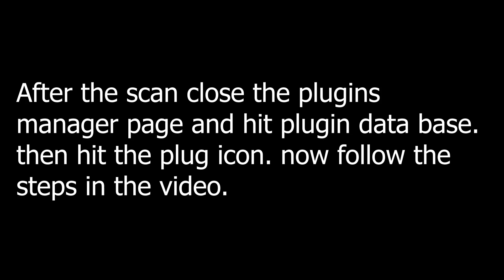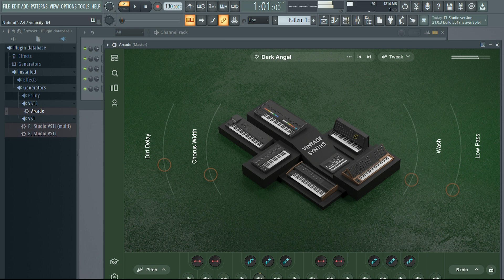How To Install Arcade 2.0 Into Fl Studio And Start Making Bangers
In this video, we're going to show you how to use Arcade by Output Sounds! Arcade by Output Sounds is a great plugin for making professional-quality music, and we're going to show you how to use it in this complete beginners' guide.

If you're looking for dope ass sounds, then Arcade is the perfect plugin for you! This guide will show you everything you need to know in order to use arcade by output sounds to their fullest potential. So be sure to check it out!